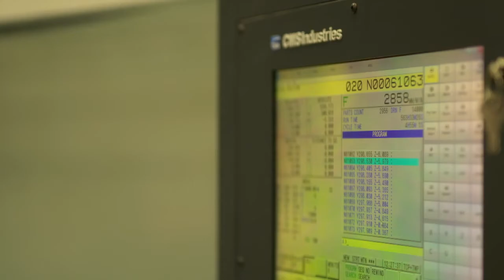Páirc na Mara - Anois an tAm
Céimeanna suntasacha á dtógáil maidir le forbairt Pháirc Nuálaíochta Muirí “Páirc na Mara” i nGaillimh
Significant first steps being taken in development of “Páirc na Mara” Marine Innovation Park in Galway